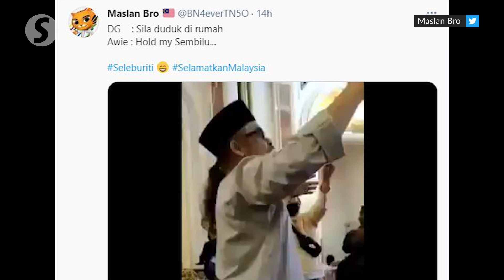Awie's manager admits to SOP breach, says any fine will be paid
The manager of Malaysian rock legend Datuk Ahmad Azhar Othman - better known as Awie has admitted that his client and several others had violated Covid-19 standard operating procedure (SOP) recently and will pay any fine.